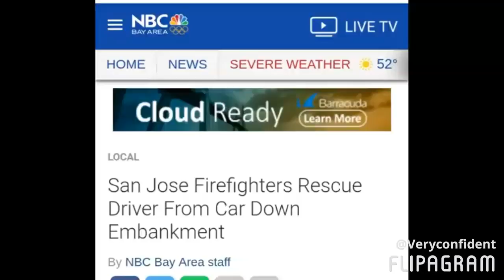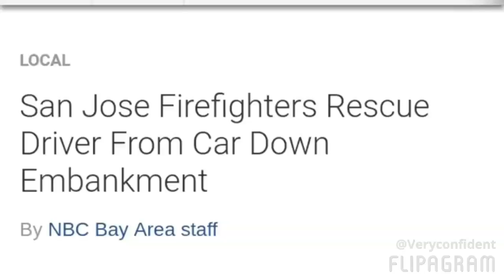# Recovery San Jose #45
♫(Richie Sosa - Step It Up (Featured in the Lexus TV campaign, Summer 2013) )